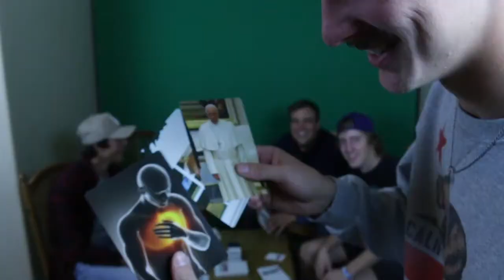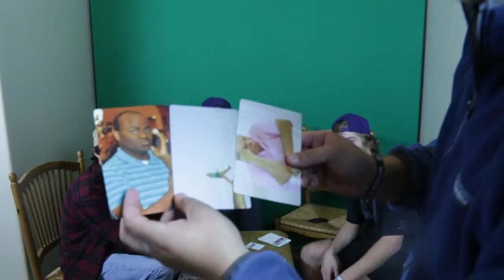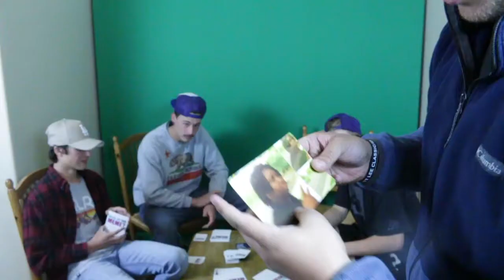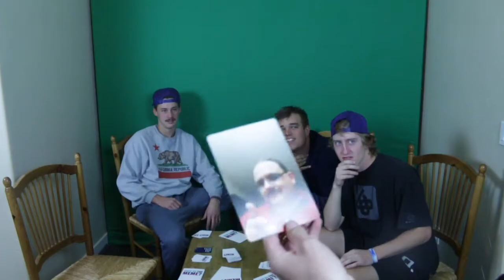WE PLAYED WHAT DO YOU MEME?! *FUNNY*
Whats up guys in todays video we played what do you meme and its hilarious. We love all the support, thank you for 500 subs were on to 600!